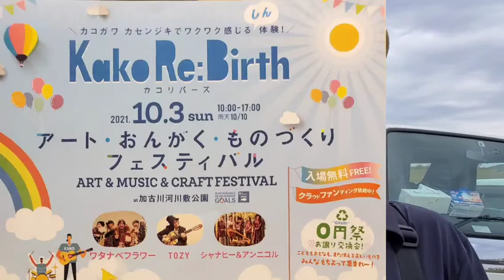vol.428 Kako Re:Birthｶｺﾘﾊﾞｰｽ アート・おんがく・ものづくりフェスティバルART&MUSIC& CRAFT FESTIVAL 2021/10/3(sun)加古川河川敷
ｶｺﾘﾊﾞｰｽ代表肥田吉誉さんに「何故このコロナ下で加古川河川敷でフェスティバルなのか⁉️」
熱い想いをインタビュー💫